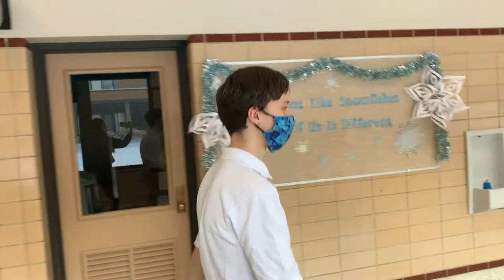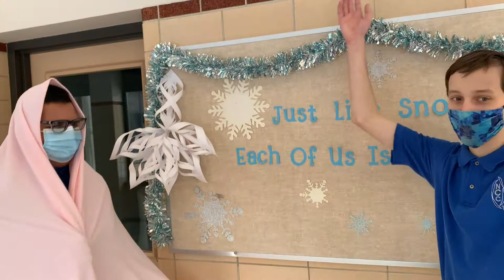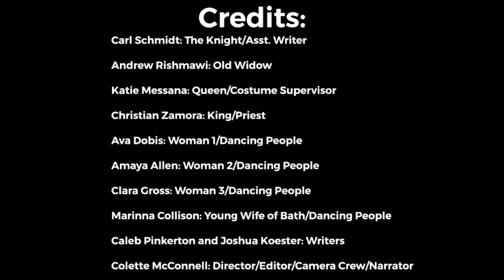The Wife of Bath's Tale (English group project)